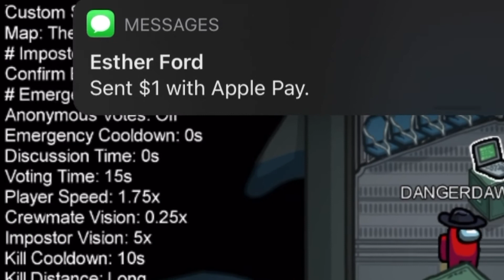meet me in admin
daws goes full brittney in this one